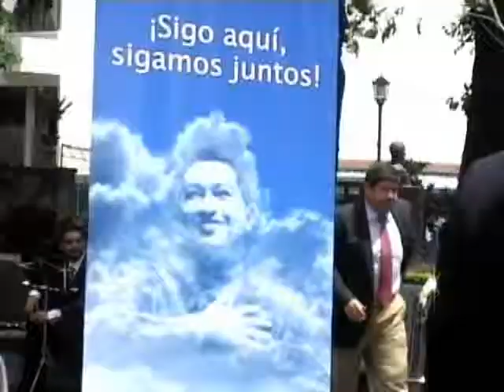Celebración del 202 Aniversario de Independencia de Venezuela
Independent Journalism for a Better Society
(Periodismo Independiente para una Mejor Sociedad)

LEMA

-Periodismo independiente construye democracia

MISIÓN

Compartir información, análisis, opinión como instrumentos de apoyo para que, quienes accedan a nuestros materiales, elaboren criterios fundamentados respecto a los acontecimientos que, no obstante su dimensión -mundial, regional, nacional, o comunitaria- en el contexto globalizador, tienen cotidiana incidencia en las variadas realidades individuales humanas -contribuyendo, así, a la construcción de una mejor sociedad global-.

VISIÓN

Que el acceso a la oferta de contenidos sea atractivo y sencillo, teniendo en cuenta que el universo de internautas incluye a personas con discapacidades -lo mismo cognitivas que físicas-, niveles educativos variados, identidades sociales diversas.

PRINCIPIOS

Proporcionar materiales de fácil comprensión -sin perjuicio de lo complejos que sean los temas abordados-, en un ambiente inclusivo, en el cual impera el principio democrático de igualdad de oportunidades para quienes -sin perjuicio de origen socioeconómico, nivel educativo, raza, sexo, identidad de género, edad, etc- deseen compartir ideas, puntos de vista, realidades individuales o colectivas -en los ámbitos informativo, analítico, y de opinión-. Trascendiendo fronteras y bajo el calor Humano este 5 de julio, la comunidad venezolana en Costa Rica celebro el ducentésimo aniversario de la declaración de Independencia  del pueblo hermano de Venezuela,